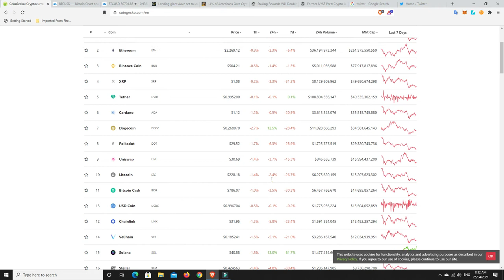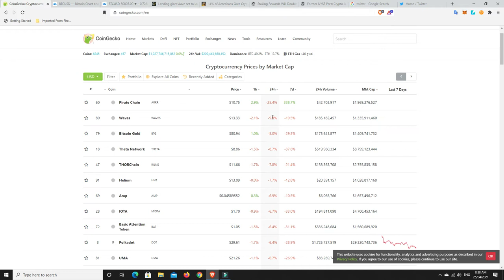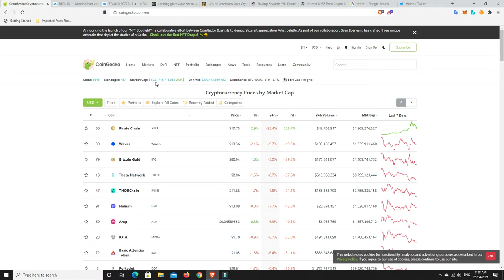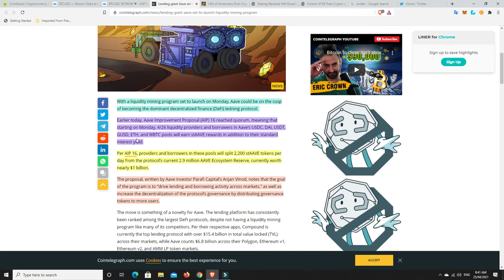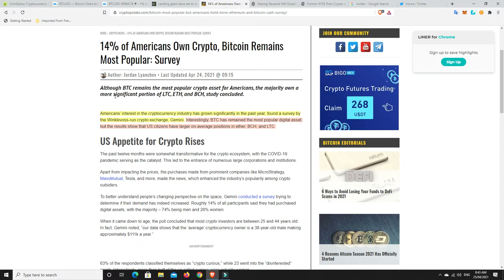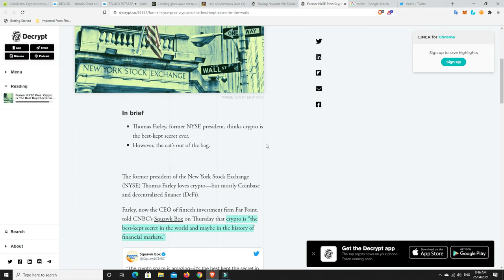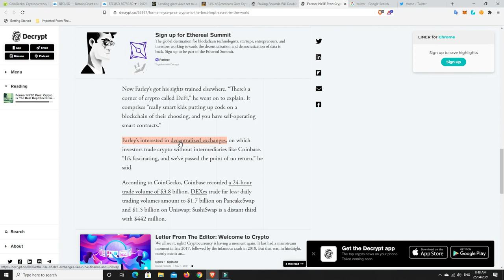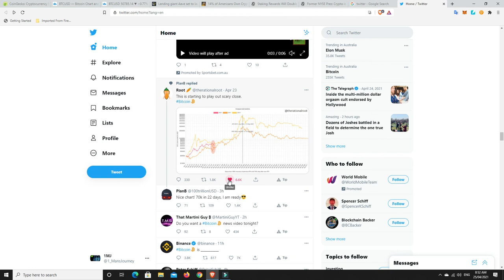AAVE to launch liquidity mining program to challenge COMP? BTC most popular but bigger bags of Alts